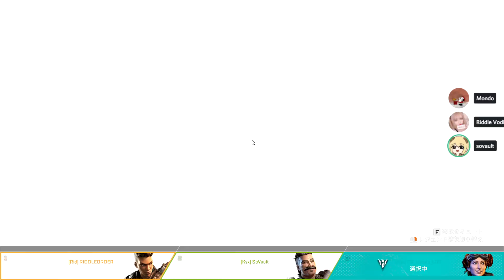【APEX】ヒューズで"爆撃炎ウルト"撃ち込んだら大戦犯してブチぎれられたｗｗｗ【ソバルト/ボドカ/Mondo】【エーペックスレジェンズ実況】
どうもヒューズ世界一位です。

◆コメント

◆メンバー
・ソバルト
・@ボドカ / Riddle - ゲーム実況
いらすとや